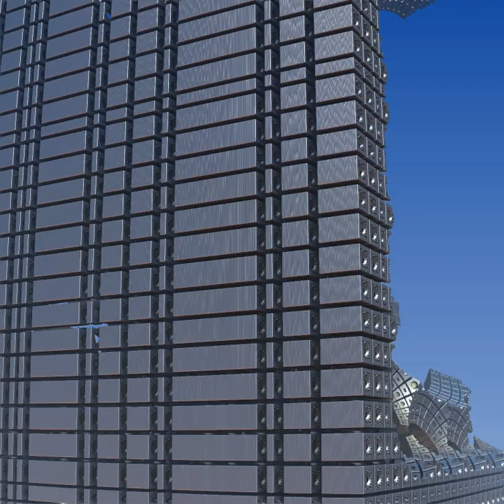Mandelbulb Fractal Zoom Flythrough Postprocess